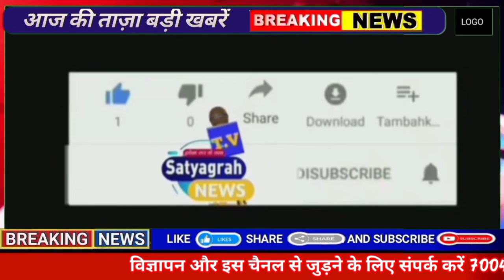बांदा बिना किसी पूर्व नोटिस के तहसील प्रशासन ने पीड़ितों के मकान में चलाया बुलडोजर#satyagrah#news#tv